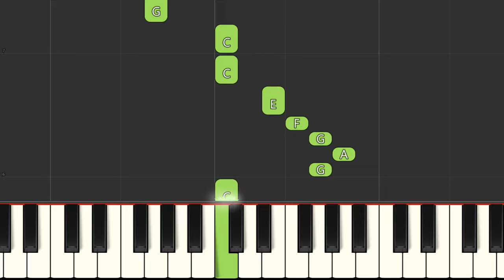Are You Sleeping Brother John (Frere Jacques) - Super Easy Piano Tutorial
Learn how to play Are You Sleeping Brother John (Frere Jacques) on piano or keyboard with this very easy tutorial for beginners.